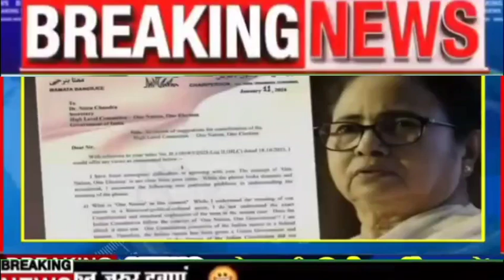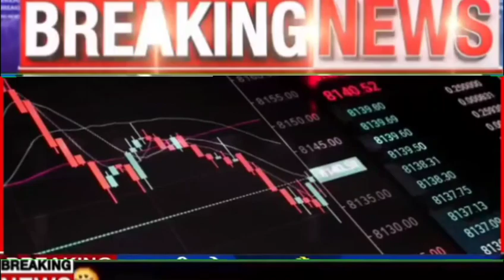Today's Latest Big News. Today Breaking News. news headlines. weather news, latest news 12January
Today's Latest Big News. Today Breaking News. news headlines. weather news, latest news

आज कि ताजा बड़ी खबरें। Today Breaking News। मुख्यसमाचार। weather news, taaja khabar
DLX_NEWS ।
मौसम, weather news, vidhan sabha election,  CAA, NRC, NPR, pm modi news, sbi today,
Nonstop News || Fatafat khabren || today news || आज की ताजा ख़बरें || din bhar ki news || aaj ki news || News Headlines ||
मुख्य-समाचार
आज का मौसम,
aaj Weather news, LIC,
बिहार
आज-की-बड़ी-खबर

Hamare is video me aapko dekhne ko milega aaj Ka mausam Samachar Saath me aap Dekh sakte hai ek din baad ki mausam khabar. aaj ke mausam Samachar se aapko pata chalega mausam Ka anuman.
1. weather forecast
2. weather today
3. weather forecast India
4. weather report
5. rain weather
6. आज का मौसम कैसा रहेगा 2024
7. आज के मौसम का हाल
8. मौसम समाचार
9. मौसम विभाग
10. कल का मौसम कैसा रहेगा
11. आज के मौसम की जानकारी
12. आज रात का मौसम कैसा रहेगा
13. कल का मौसम कैसा रहेगा
14. आज का मौसम दिल्ली
15. आज का मौसम पंजाब
16. आज का मौसम उत्तर प्रदेश
17. आज का मौसम कैसा रहेगा
18. आज रात का मौसम कैसा रहेगा
19. आज का मौसम दिल्ली
20. कल का मौसम कैसा होगा
21. आज का मौसम का हाल वीडियो
22. मौसम समाचार
23. कल का मौसम कैसा रहेगा 2024
Topic Cover:-
breaking-news
Headlines News
latest-news
nonstop-news
aaj-ki-taja -khabar
News website
aaj-ka-news
आज-की-ताजा-ख़बरें
modi news
pm modi news
new-rules
- 2019-n CoV Acute Respiratory Disease